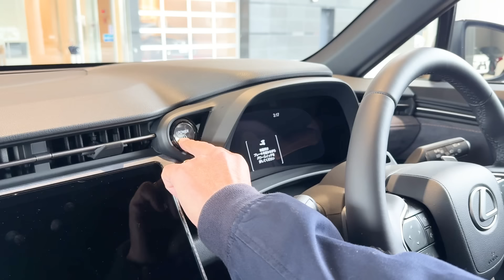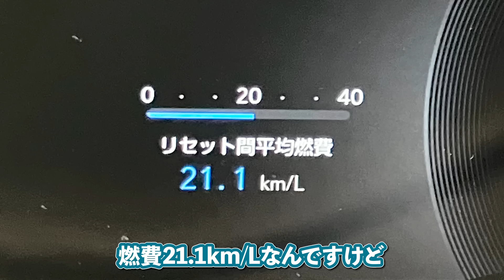レクサスLBX試乗レビュー | クラスレスなコンパクトSUVの乗り心地はいかに？【ハマやんのマイペース試乗記】lbx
元自動車メーカーの企画マンでこれまでに1,800台もの車に乗ってきた試乗のプロ「ハマやん」がお届けする、試乗レポートシリーズがスタートしました🚙💨

▼今回の試乗車はこちら▼
車種：Lexus「LBX」
グレード：Cool
ボディカラー：ソニッククロム＆ブラック

▼目次▼
00:00　オープニング
01:08　LBX外観チェック
02:40　エンジンルーム
03:18　LBX内装チェック
04:45　出発！市街地での試乗レビュー
07:21　高速での試乗レビュー
12:10　ワインディングロードでの試乗レビュー
13:56　カフェ休憩（スノーピークEAT 豊田鞍ヶ池店）
15:26　試乗レビューまとめ

▼LBXに関するコラム記事も多数更新しております✨▼
レクサスLBXのサイズは？全長／全幅／全高、室内寸法を紹介

レクサス新型LBXのボディカラーや内装色をレビュー！どの色も魅力的すぎる【画像21枚】

【最新情報】レクサスLBXが買えない？KINTO取り扱い情報を紹介

レクサスLBXの燃費性能を解説！モード別燃費やハイブリッドの性能も紹介

LEXUS LBX “Relax”試乗レビュー！ コンパクトで上質な商品「独自性と積極姿勢を感じさせるクルマ」